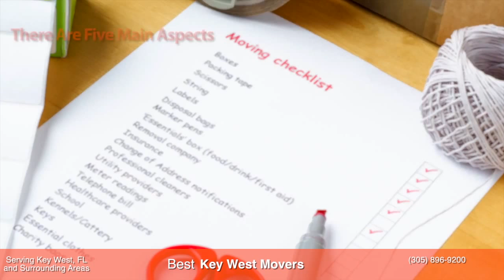Best Key West Movers - Movers in Key West, FL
Movers & Relocation, Moving Services

Movers in Key West, FL